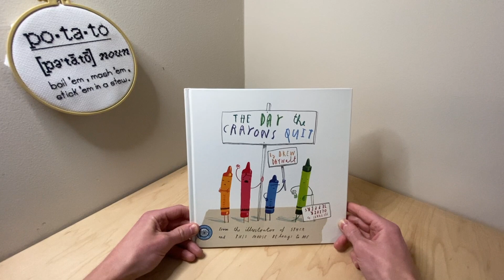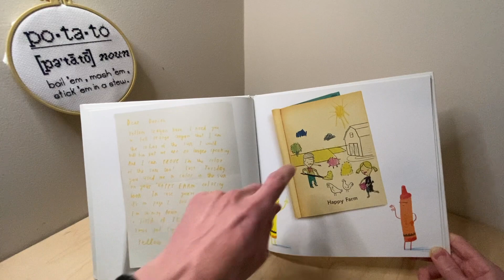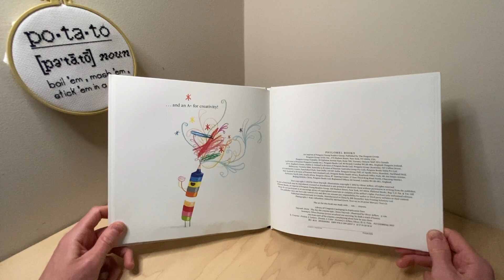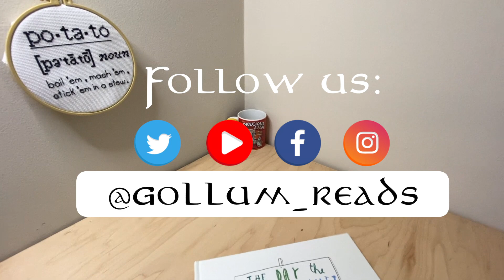GOLLUM READS, Children's Books | The Day the Crayons Quit 2021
Gollum from The Lord of The Rings and The Hobbit does a read-along version of the children's book “The Day the Crayons Quit" by Drew Daywalt.

About me:

I'm a nerdy, goobery mcGooberpants and enjoy imitating the voice of Gollum from J. R. R. Tolkien's The Hobbit and The Lord of the Rings books/movies. I also enjoy using his voice in situations that you may not typically associate with Gollum.

My Gear:
- Camera (iPhone 11)
- Handheld Tripod
- Tripod and Ring Light
- Microphone 1
- Microphone 2
- Audio Mixer